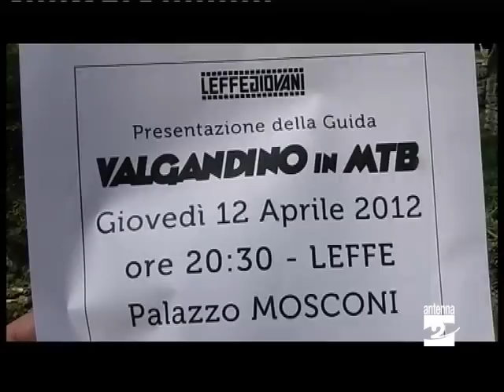Val Gandino guida per mountain bike Antenna 2 TV 10042012.mpg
Una guida aiuterà a scoprire la Val Gandino in mountain bike.